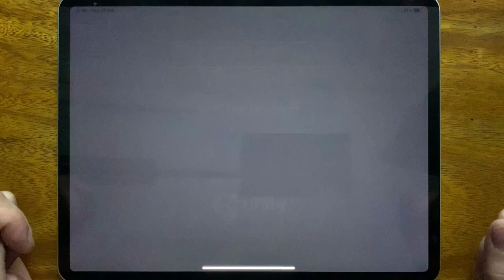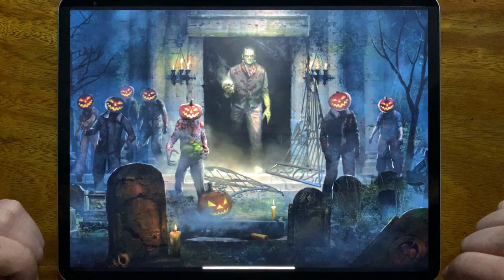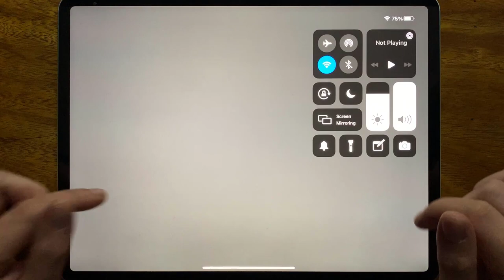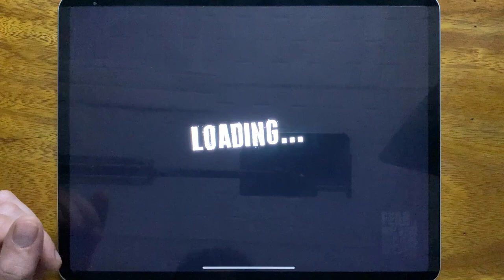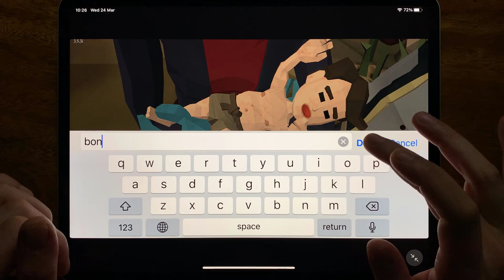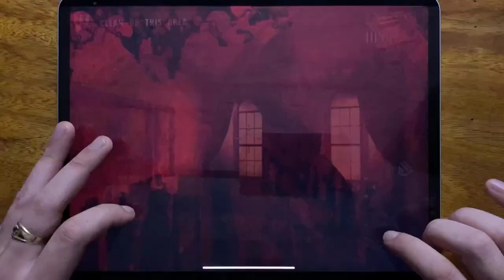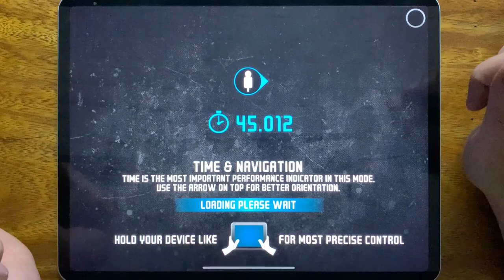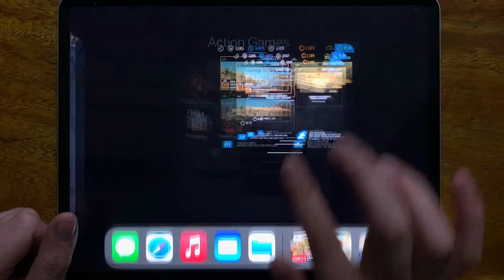Frontier Survival, Zombie Tsunami, Dead Target, Dead Trigger 2, Dead Run, The Walking Zombie....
Frontier Survival, Zombie Tsunami, Dead Target, Dead Trigger 2, Dead Run, The Walking Zombie, ZF3D, Gun Master 3